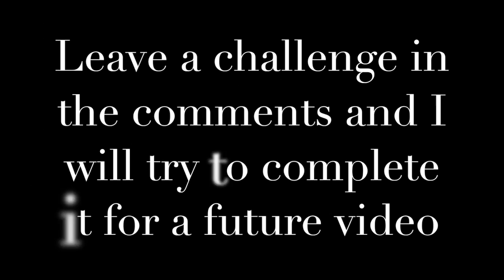100% Skill Camping Spot - Black Ops 3 Sniper Moments #4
100% Skill camping spot - black ops 3 sniper moments #4
I made another montage...yeah...leave a challenge in the comments!

Gamertag: Boosh635